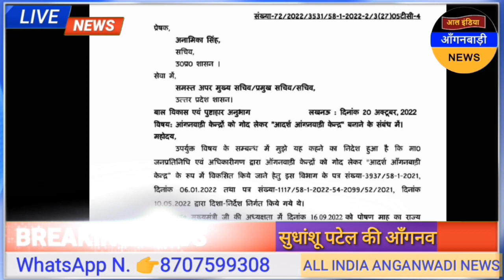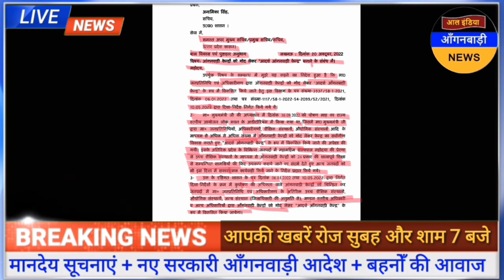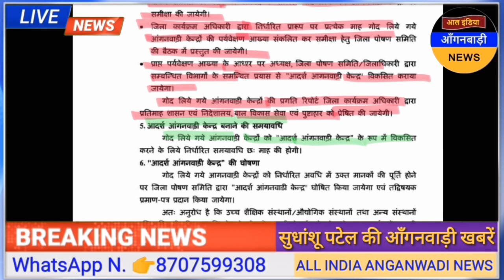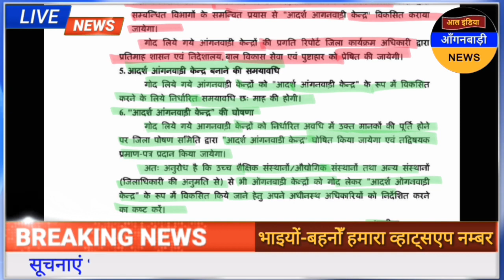आल इंडिया आंगनवाड़ी न्यूज़ | आज 23 अक्टूबर शाम 7 बजे की आंगनवाड़ी खबरें